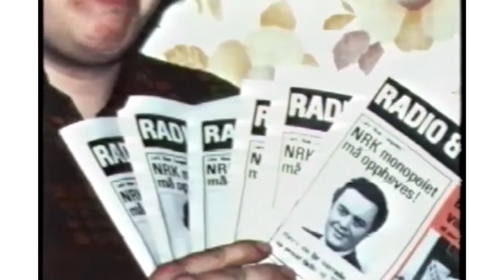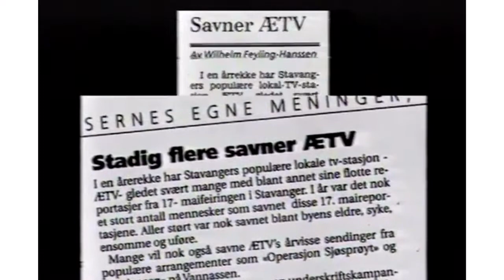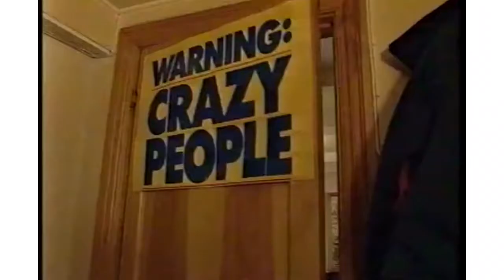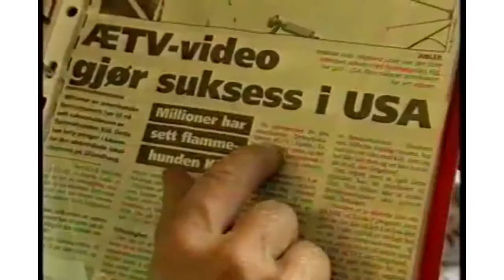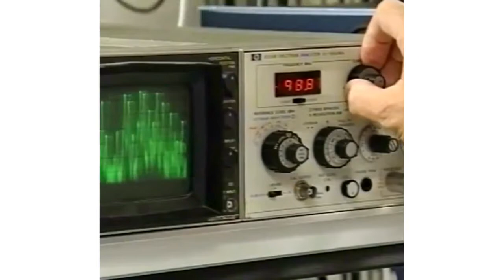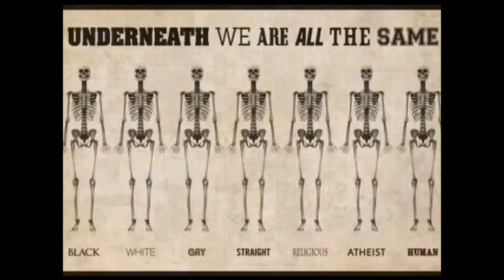Sannheten om Åse Kleveland